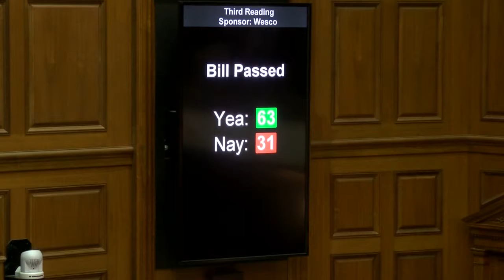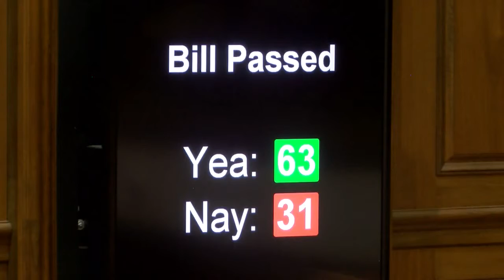Sen. Alting 'ashamed' of his RFRA vote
In a candid conversation about the last legislative session, State Sen. Ron Alting says he's ashamed of his vote for the Religious Freedom Restoration Act.